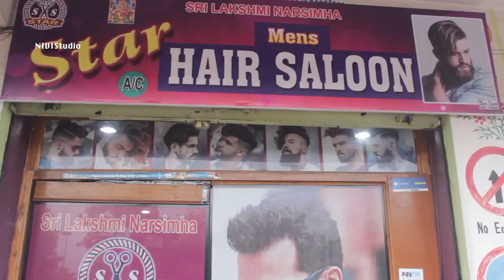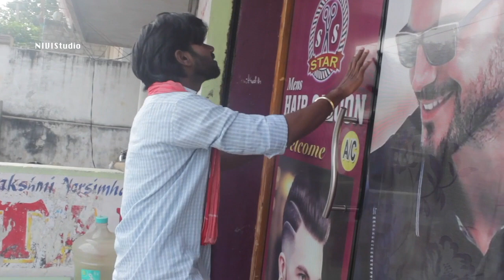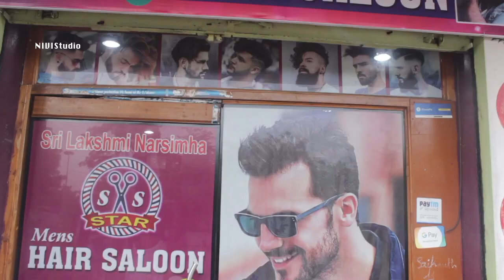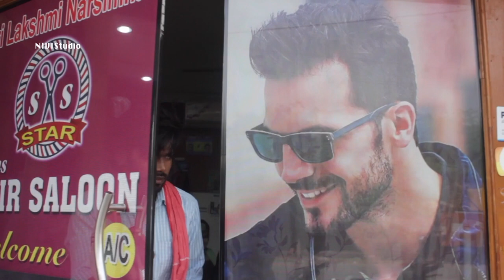Telangana Poradu | Telugu Weekly Show | Episode 12 | Anchor Ravi Varma | NIVIStudio - Funky Pranks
Telangana Poradu, Anchor Ravi Varma ( funky pranks - Bava Maradalu )Telugu Weekly Show 2019, Episode 10 - NIVIStudio

NIVIStudio is an Exclusive Entertainment Channel where you will find different genres of short films, songs, Comedy, Jokes, Funny Scenes, Series, Trailers, Teasers etc related to Tollywood Film Industry.